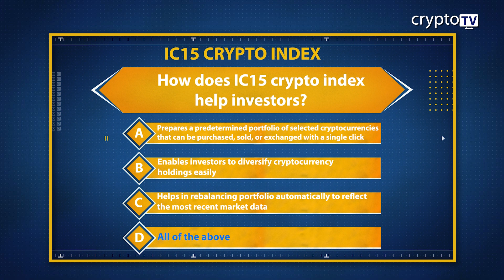MCQ I IC15 CRYPTO INDEX - How does IC15 crypto index help investors?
IC15 CRYPTO INDEX